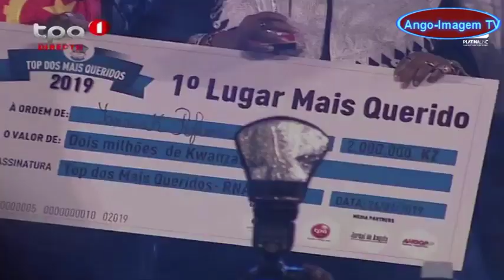YANNICK AFROMANN E O VENCEDOR DO TOP DOS MAIS QUERIDOS 2019